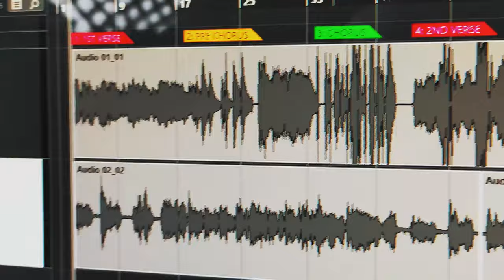Remaking BAD HABITS by ED SHEERAN in ONE DAY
I just listened to Ed Sheeran`s new song BAD HABITS and decided to make my own twist on it...but I challenged myself and tried to make it in one day.
Do you think I was able to do it?
Check the video to know ;)

00:00 - Behind the scenes
4:13 - Ed Sheeran - Bad Habits (cover)